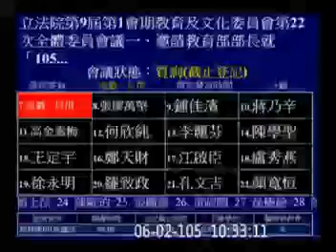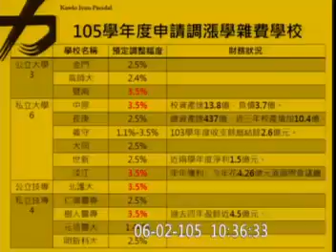20160602｜高潞．以用．巴魕剌Kawlo．Iyun．Pacidal｜學雜費調漲應透明公開、開放參與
☞ 學雜費調漲應透明公開、開放參與。
☞ 教育部承諾於一周內檢討「碩博班、進修班、在職專班與教育部審議小組脫鉤」現狀。

今天教文委員會針對「105學年度大學學雜費調整」邀請教育部長專題報告並備質詢，我主要針對「學雜費審議小組黑箱」、「調漲後經費支用計畫的監督機制」、「碩博班、進修班、在職專班、國內外合作專班不應與審議小組脫鉤」三大重點質詢教育部潘部長。

蔡英文總統於就職演說中提到，「一個國家的年輕人沒有未來，這個國家必定沒有未來。幫助年輕人突破困境，實現世代正義。」但是談到高教問題，年輕人出社會面對到的第一個壓力，就是沉重的就學貸款壓力。根據教育部四月份統計，目前揹學貸的年輕人已達94萬，103學年度就有近32萬人申請學貸；大學生中有22.5%申請學貸，且私立大專生超過公立的四倍.